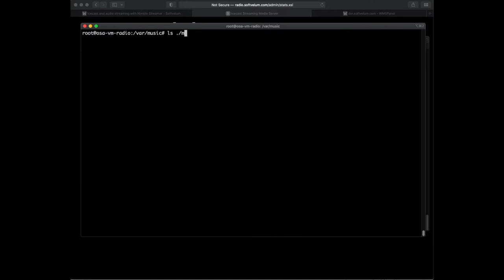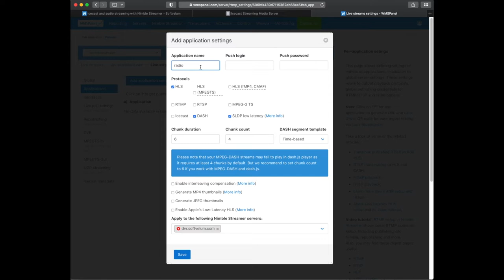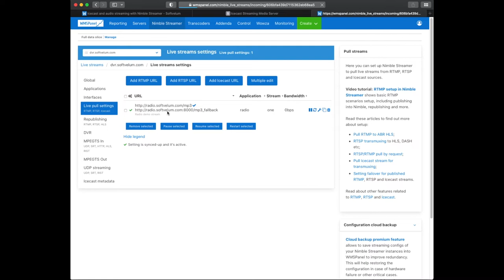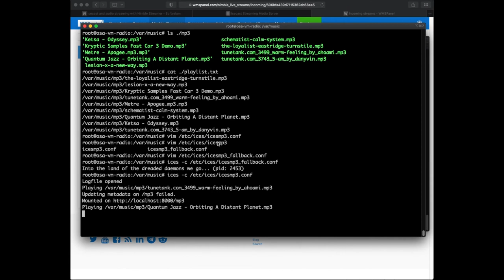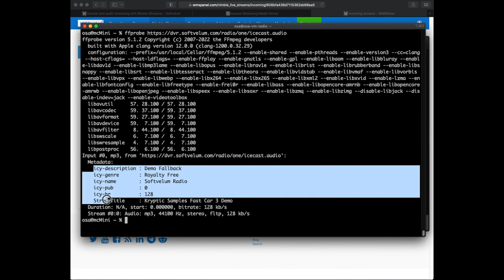Re-packaging Icecast into HLS, MPEG-DASH, RTMP, SLDP and Icecast with Nimble Streamer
Nimble Streamer can receive Icecast streams and re-package them into any live streaming protocols such as HLS, MPEG-DASH, RTMP, SLDP and more, along with fallback support. It can also work as a relay to deliver Icecast to a large audience.
This video shows the setup process of processing Icecast into multiple live outputs.

Nimble Steamer provides wide variety of audio-related features.

Timecodes:
0:00 Intro
0:28 Icecast2 server is pre-configured
1:12 Set up Nimble Streamer application settings for output
1:59 Set up Icecast pull to get the content
2:33 Check the generated output
3:09 Testing the fallback setup
3:48 Checking metadata of Icecast output